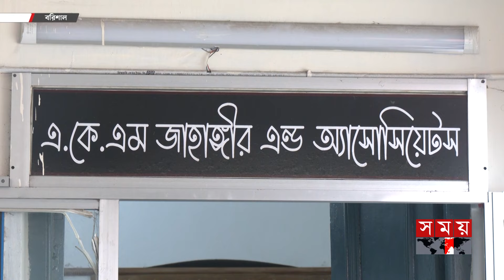বরিশালে আওয়ামীপন্থি আইনজীবীদের অনুপস্থিতি: আটকে আছে মামলা | Court | Lawyer | Awami League | Somoy TV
সরকার পতনের পর বরিশালের আদালতে দেখা মিলছে না আওয়ামীপন্থী জ্যেষ্ঠ আইনজীবী ও সরকারি কৌঁসুলিদের। এতে অনেক মামলা আটকে আছে তাদের অনুপস্থিতির কারণে। সৎ ও মেধাবীদের পিপি হিসেবে নিয়োগের দাবি আইনজীবীদের। সুমন হাসানের ছবিতে অপূর্ব অপুর রিপোর্ট।

Somoy TV: t.ly/Se1z
Somoy TV Bulletin: t.ly/iqIq
Somoy Entertainment: t.ly/3dWC
Somoy Sports: t.ly/iASp
SOMOY TV ISLAMIC: t.ly/zU6a

Somoynews.tv: t.ly/Y7ab
খেলার সময়: t.ly/xJ5H
সময়ের গল্প: t.ly/EW3M
এ সময়ের বাণিজ্য : t.ly/m3ir

Groups:
Somoy TV (Official)✅: t.ly/ajiO
Somoy Entertainment✅: t.ly/8CLh
Somoy Business✅: t.ly/4xaJ